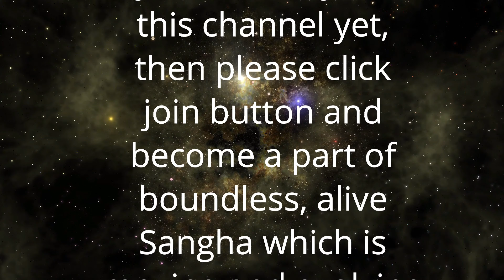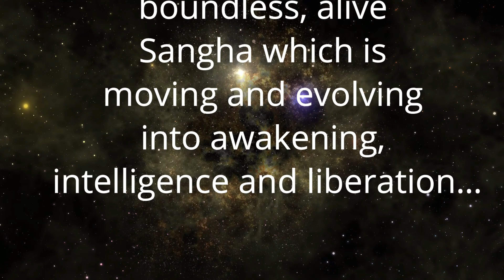हमारी जानी सुनी दुनिया से अलग रिश्ते | Anant Sri